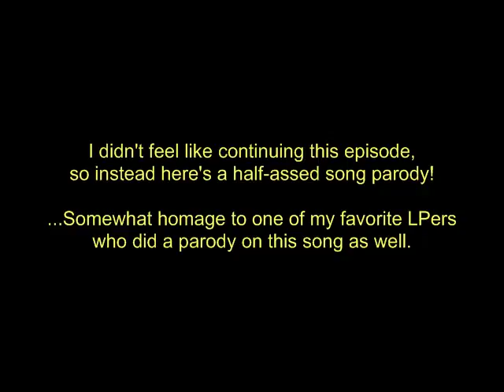The Legend of Zelda ALttP at 200% Speed [Part 3]: Triforce Rage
That's right...it's time for a song parody. Happy Thanksgiving!